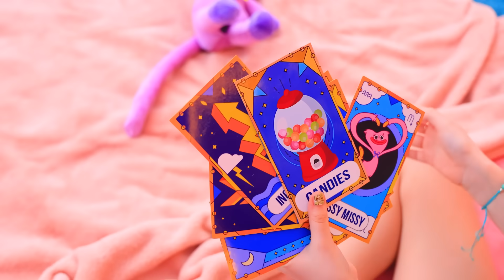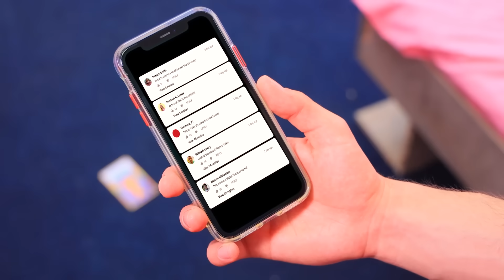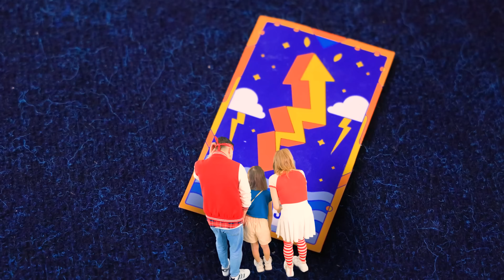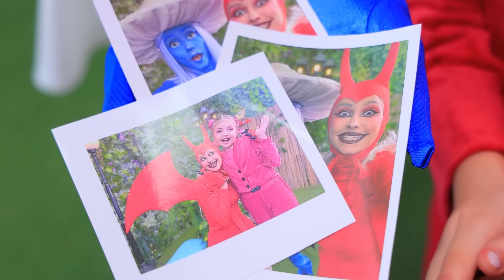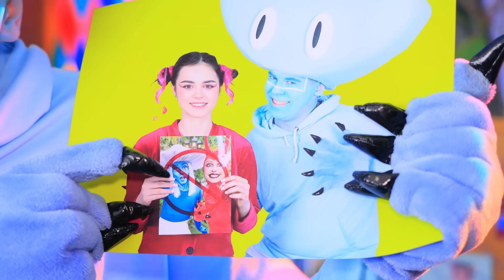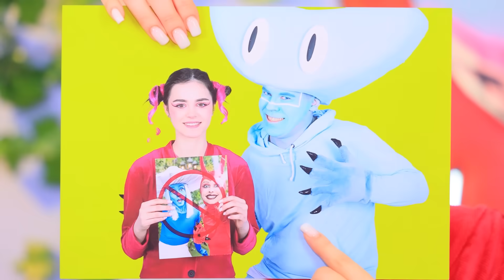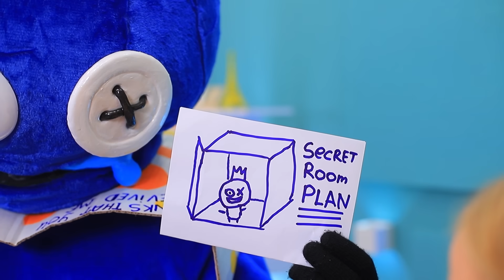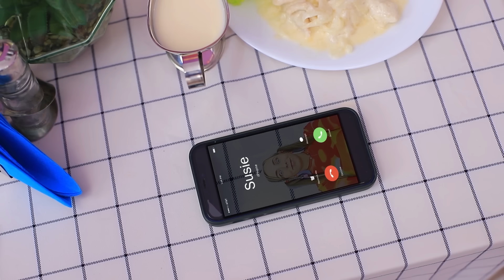Моя сестра пропала в маленьком домике! Магические карты Таро исполняют желания!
Смотри самые новые видео | Включи ВСЕ уведомления
Упс, кажется, моя сестра пропала в маленьком домике! А все потому, что магические карты Таро исполняют желания!